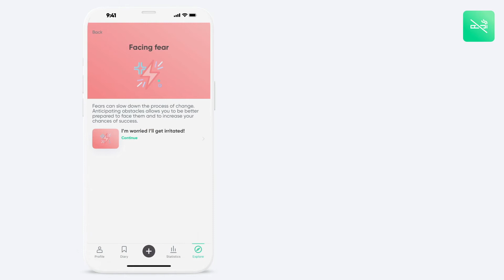Discover our new feature: Explore! - Kwit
Explore our various articles on smoking cessation thanks to our brand new feature! 📲
Learn more about sleeping during your smoking cessation, nutrition, or the fears you may experience while stopping smoking. 🚀

Kwit is one of the leading smoking cessation mobile apps.📱 It relies on evidence-based smoking cessation scientific methods and helps you on a daily basis with positivity and kindness.😌

It is an innovative solution to help people fight against these smoking cessation symptoms through different strategies. Inspired by Cognitive and Behavioral Therapy (or CBT), based on gamification and positive reinforcement, Kwit app is a real pocket coach, always available when one needs it.

You can make a change.

With kindness💚

Credits: ❌